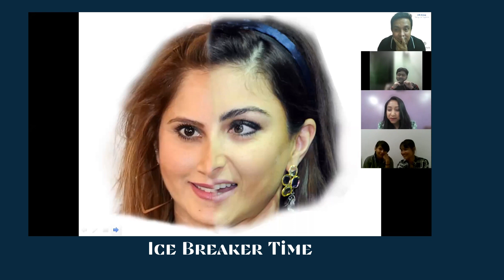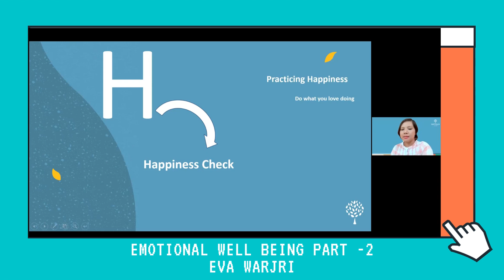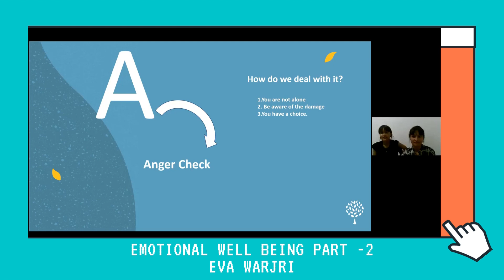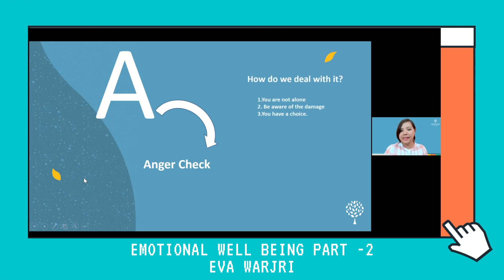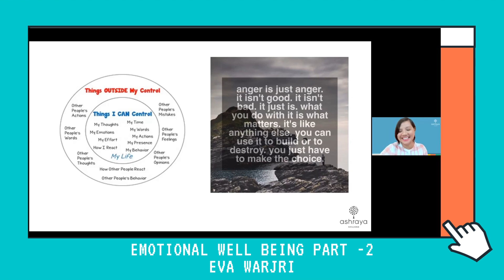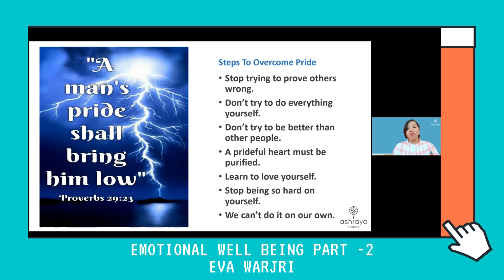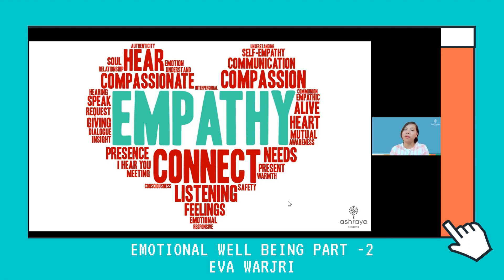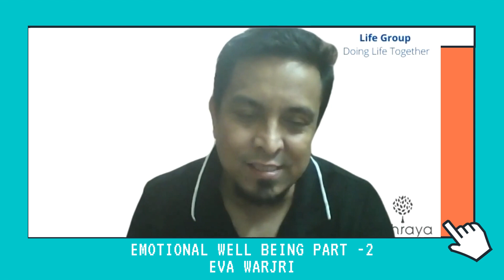Emotional well being part 2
Using S.H.A.P.E model to take care of our emotions.